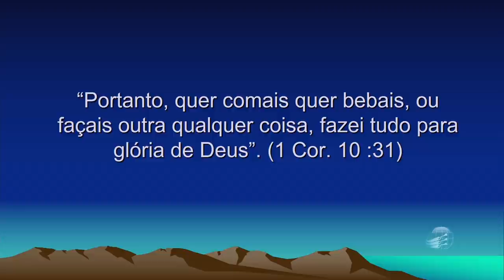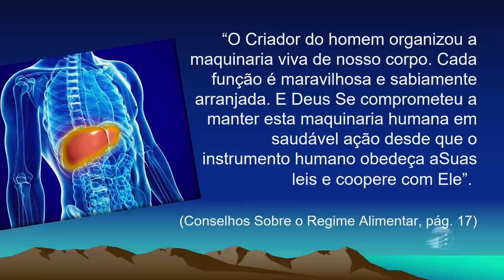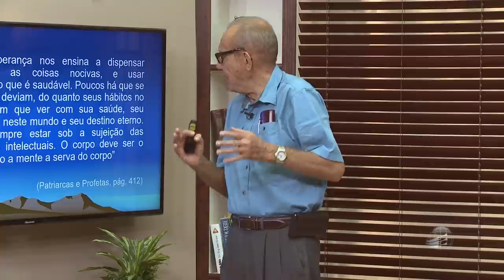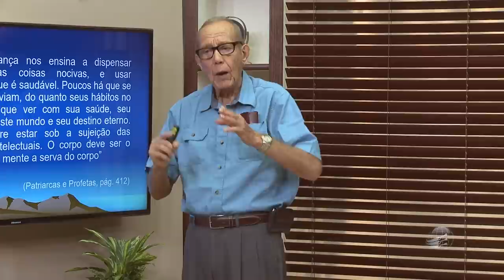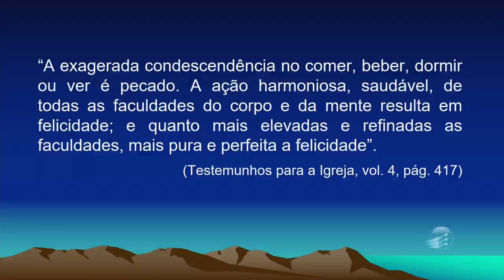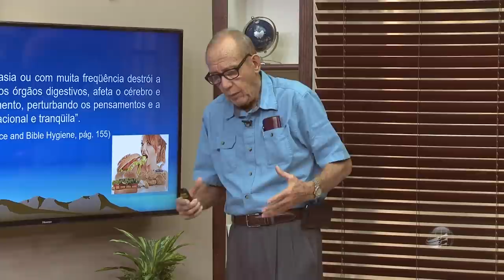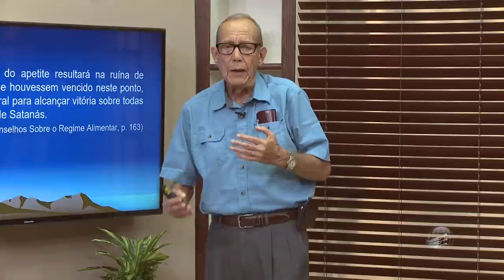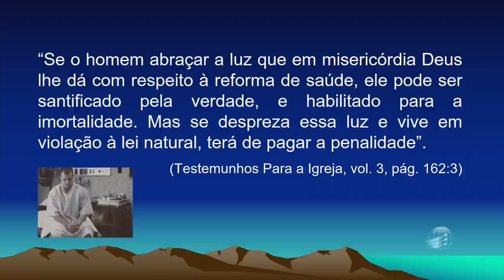Perter Carstens - Saúde Viva - temperança